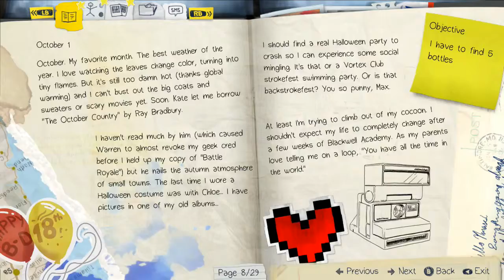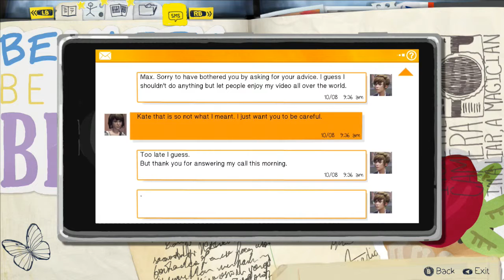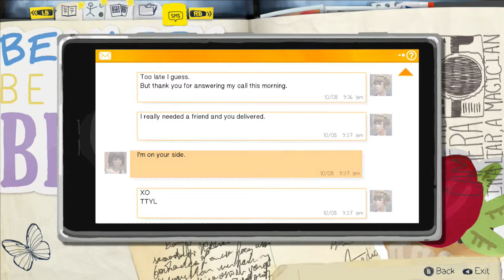Life Is Strange Part 10 - Whers The Damn Bottles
PC